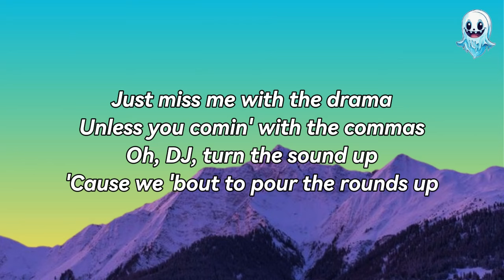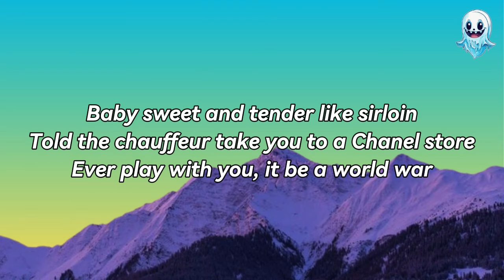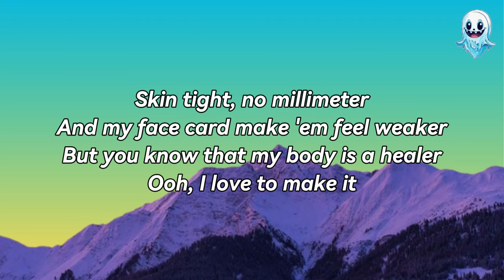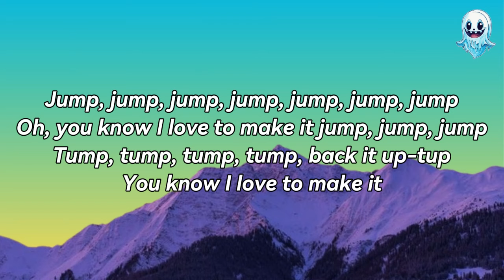Tyla feat Gunna & Skillibeng - Jump (Lyrics)👻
Lyrics: Tyla feat  Gunna & Skillibeng - Jump

Original gyal, you are no replica (no)
Smooth, clean, no regular degular (no)
Pretty fi real and pretty pon mi cellular (no)
Mi know seh yuh hot (no)

They never had a pretty girl from joburg
See me now and that's what they prefer
I don't touch no wheel 'cause I got a chauffeur
First class how I get 'round the world
Just miss me with the drama
Unless you comin' with the commas (double it up)
Oh, DJ, turn the sound up
'Cause we 'bout to pour the rounds up (tell 'em double it up)

From jozi to ibiza
They say it doesn't get sweeter
Feel my body banging like speaker
Ooh, sweating out my concealer
Skin tight, no millimeter
And my face card make 'em feel weaker
But you know that my body is a healer
Ooh, I love to make it

Oh, you know I love to make it jump, jump, jump (hm)
Tump, tump, tump, tump, back it up-tup (haibo)
You know I love to make it
Jump, jump, jump, jump, jump, jump, jump (hm)
Tump, tump, tump, tump, back it up-tup (hm, haibo)

Only gotta make a call and I'm here (I'm here)
Girl, I wanna know your vibe, oh, yeah (oh, yeah)
Listen to me, I put some karats in your ear (in your ear)
Make this stick jump, I want to put it in her rear
Wanna give d, I serve it like a dealer (dealer)
Deep in her throat while I'm digging in her middle (middle)
I'm back in joburg, it can't feel no realer (realer)
A perfect picture like a polaroid (polaroid, haibo)
She a trophy, no award (no award)
Baby sweet and tender like sirloin
Told the chauffeur take you to a Chanel store
Ever play with you, it be a world war (tell 'em double it up)

Oh, you know I love to make it jump, jump, jump